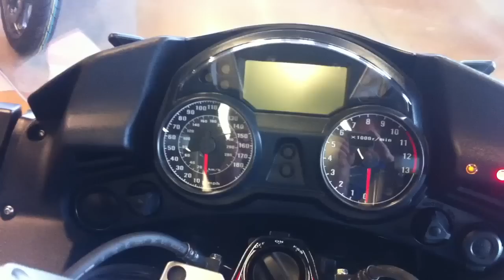Kawasaki Concours Police Bike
We ordered a Concours Police Bike to show to the local law enforcement.